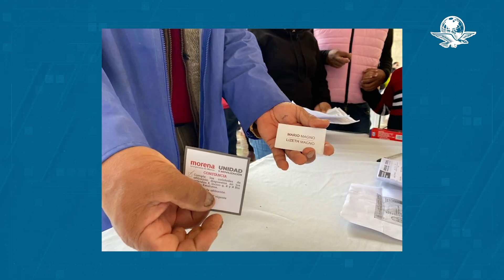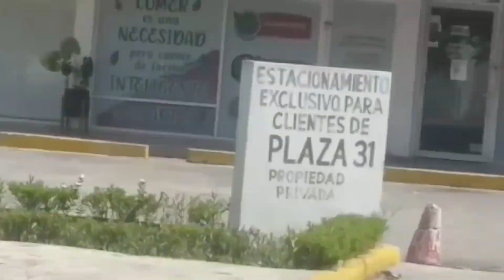Elecciones internas de Morena: registran agresiones y acarreo en Durango, Edomex, Jalisco y Yucatán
En Durango, Edomex, Jalisco y Yucatán ciudadanos siguen documentando acarreos, destrucción de las urnas y hasta denunciaron condicionamiento de apoyos sociales para apoyar a aspirantes